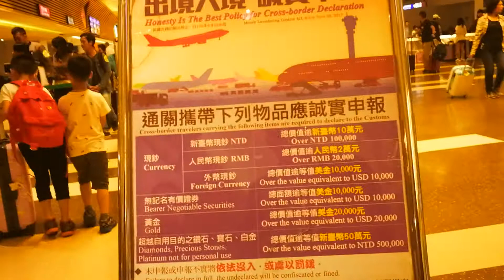抵達台灣機場